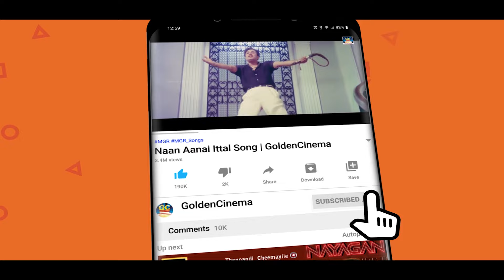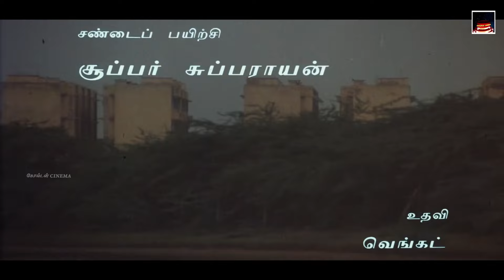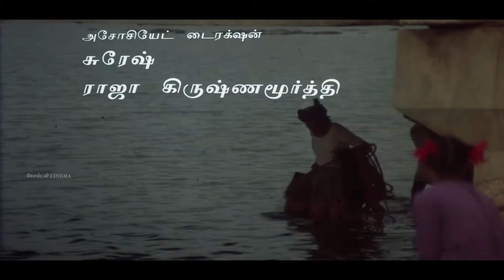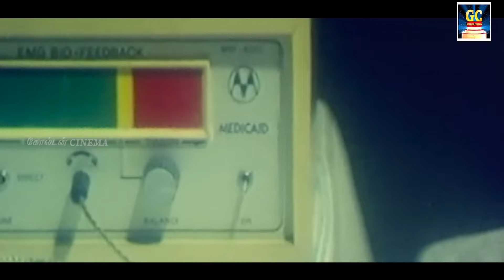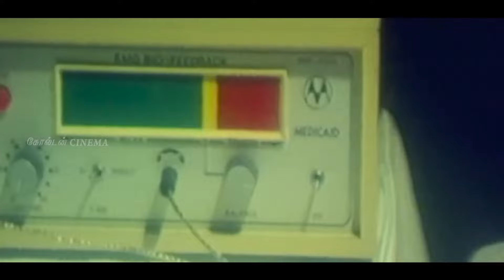இரவில் கண்களை மூடி சுகமாக கேட்கும் இளையராஜா சோக பாடல்கள் | Sad songs | Soga Paadalgal | HD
Movies
ShortFilms
Special Programs
Events
Movie News